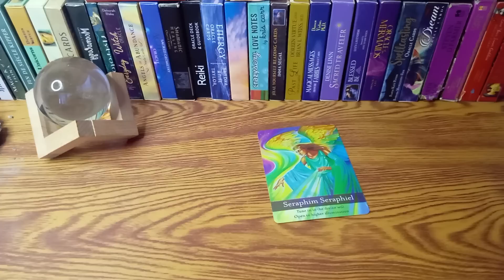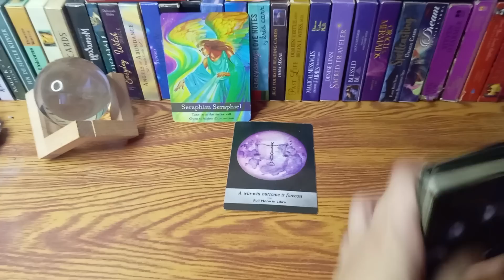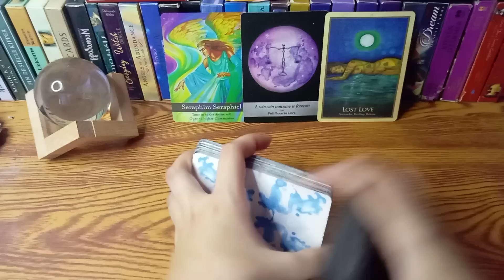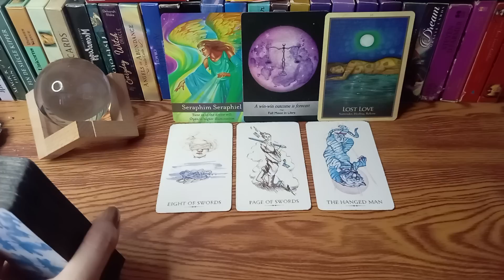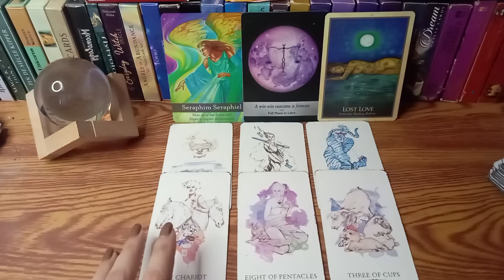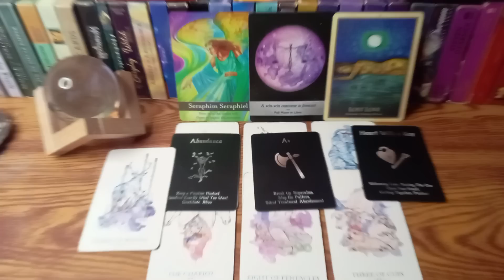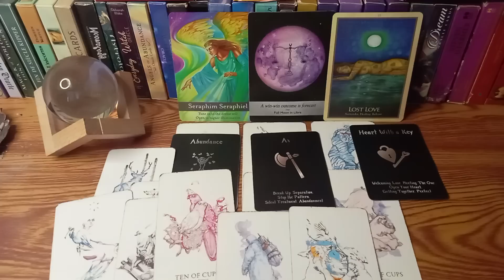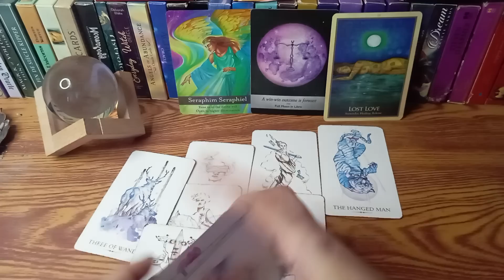🔮MAY 25,2022🌌EARTH SIGNS•TAURUS,VIRGO,CAPRICORN